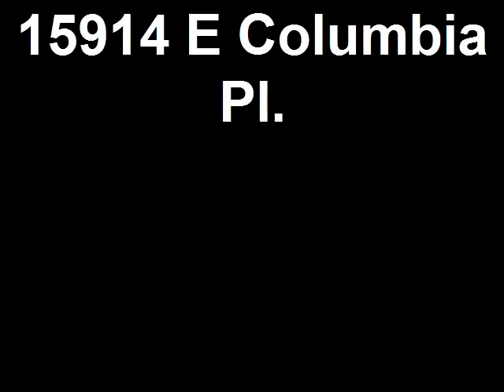For Rent: Spacious 4 bedroom, 1 3/4 bath bi-level home with 2 car garage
This home has lots of space and is in a convenient location with easy access to the highways. Upstairs you will find your living room with lots of light, kitchen with all kitchen appliances, 2 large bedrooms and a bathroom, downstairs is a private family room with fireplace, 2 bedrooms and 3/4 bathroom, washer and dryer provided, huge landscaped fenced back yard, 2 car garage. This unit will be available for move in about May 7th, 2011.